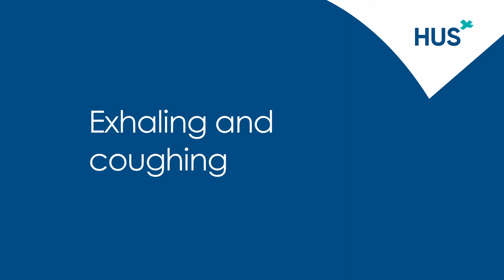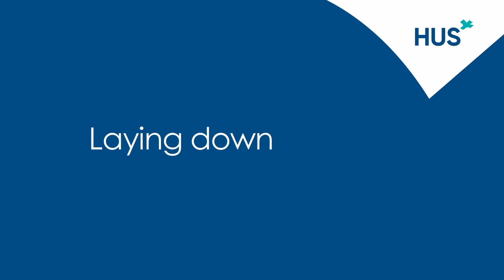Rehabilitation after abdominal surgery